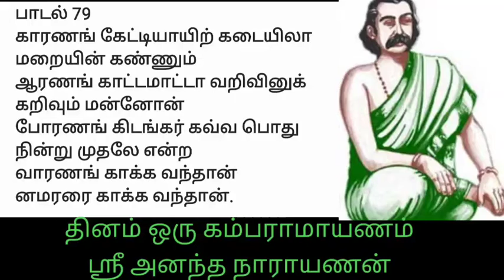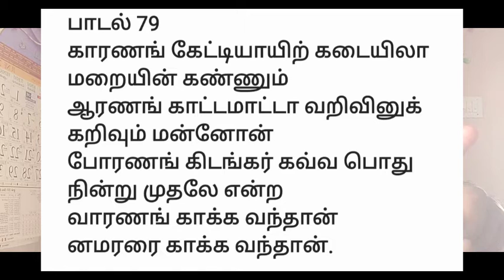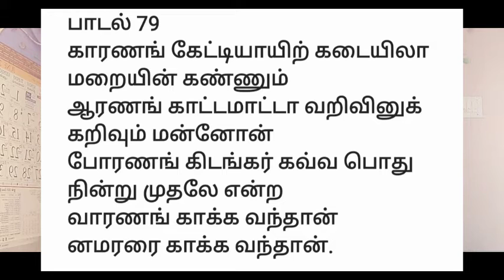தினம் ஒரு கம்பராமாயணம்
சுந்தர காண்டம் பாடல் 79 பிணி வீட்டு படலம் கம்பராமாயணம் அனுமனின் உரைகள்